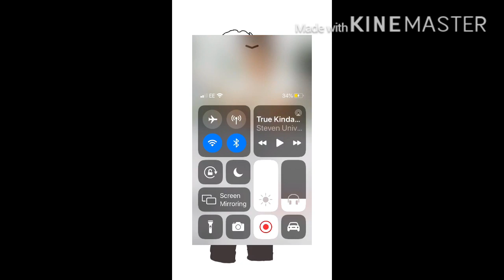Uncharted 4 Nathan (kid version)